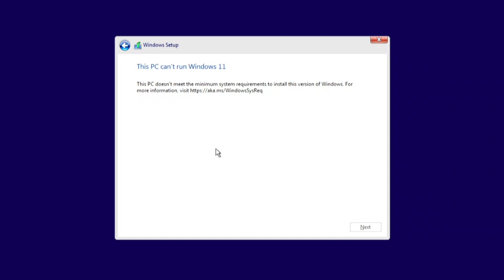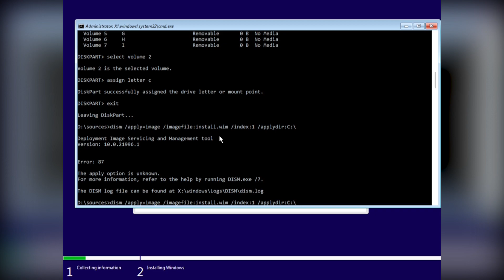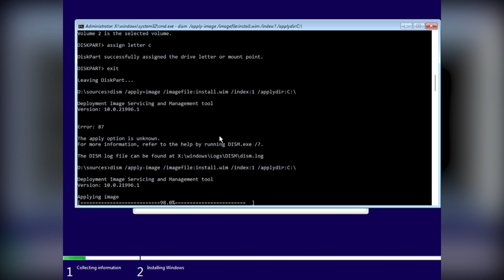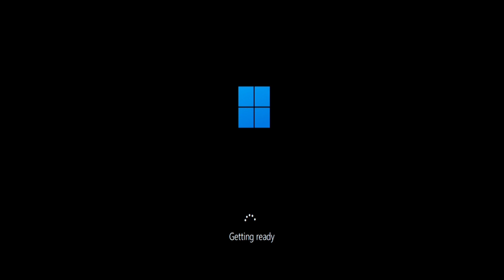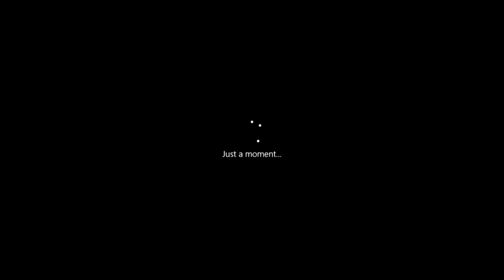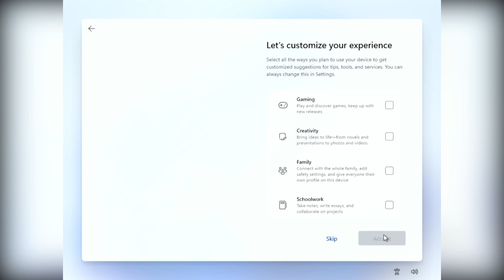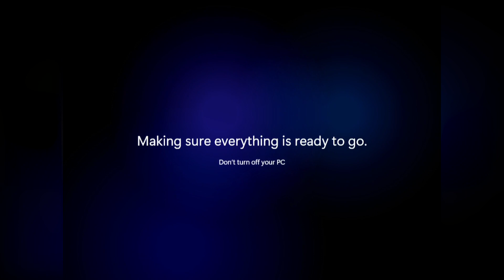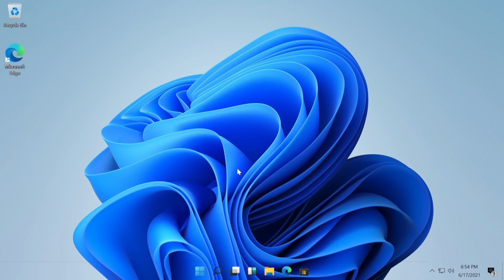Installing Windows 11 on MBR (BIOS) Computers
I've tried this method on three non-UEFI machines so far, and it's worked every single time. As promised, here's the timestamps:

Get right to the work around - 3:37
After DISM - 11:27
Getting to OOBE - 23:19
To the desktop! - 34:00
Download link - 39:07

Command prompt steps (Shift+F10 to open):

diskpart
list disk
select disk X (x = your drive)
clean
active
assign letter c
exit
cd /d D:\Sources
DISM /apply-image /imagefile:install.wim /index:1 /applydir:C:\
bcdboot C:\Windows /s C: